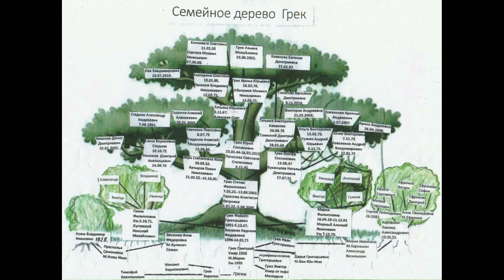Город детства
Где взять билет в город Детства? Не обязательно плацкартный или купейный, но и не общий, так как это сугубо индивидуальное путешествие. Всё же город  Детства существует. Значит и билет до него можно взять. Надо только хорошенько порыться в своей памяти. Пока мы помним, билетик в город Детства всегда найдется.